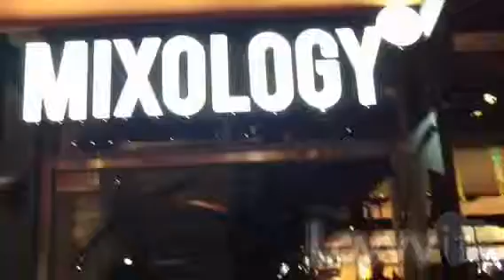Mixology 101 - Los Angeles, California | Mixology by Mark W. Gray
Lovvvit is a platform that lets you create videos and get rewarded for it!   YOU can become a Celeb on Lovvvit and get exclusive invites & free gifts while shouting out your favorite stores, restaurants, fun spots, products, anything! It's fast, fun, and easy!